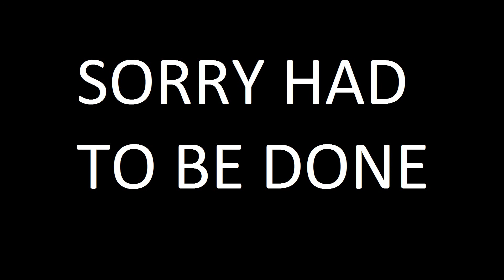THE LAG E-PRIX || GTA V Races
Here is my first video of GTA races, i do apologies for the serious amount of lag in the races i was having serious internet issues before we started recording but i still hope you enjoy.

Thanks guys so much for watching!